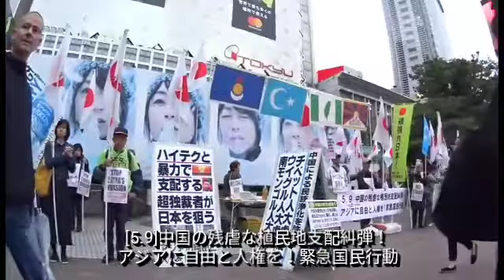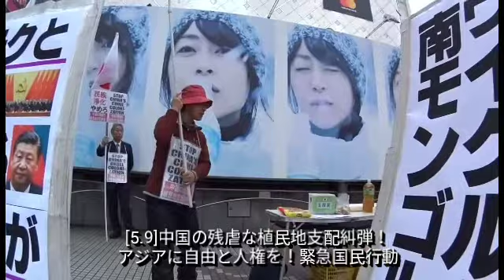【5.9】 中国の残虐な植民地支配糾弾！アジアに自由と人権を！緊急国民行動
平成三十年五月九日　渋谷ハチ公前広場
主催：頑張れ日本！全国行動委員会
　　　２０２０東京五輪「台湾正名」推進協議会
　　　南モンゴルクリルタイ（世界南モンゴル会議）